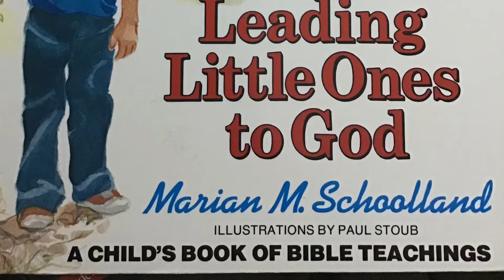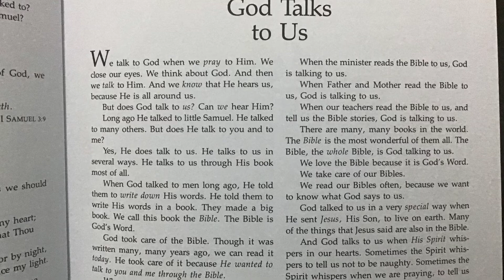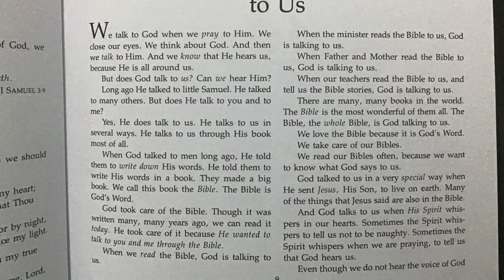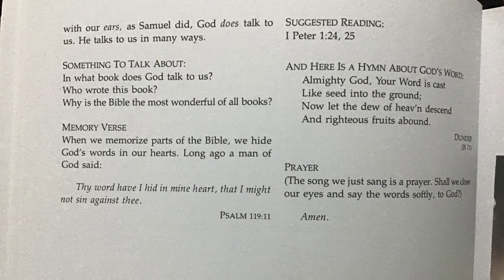Leading Little Ones to God by Marian M. Schoolland Part 1 Lesson 5